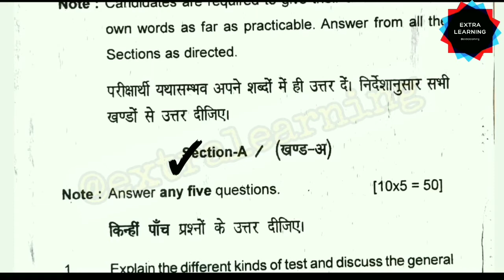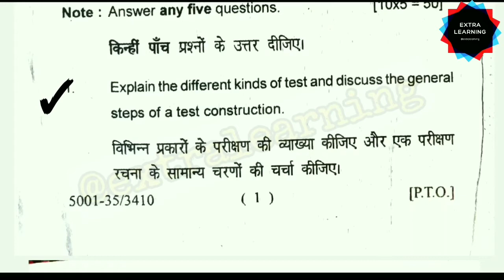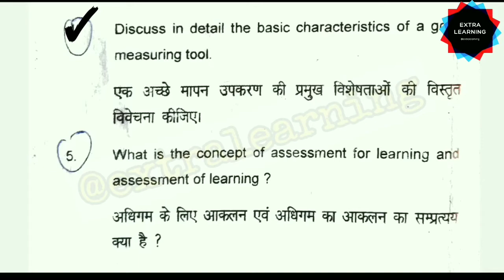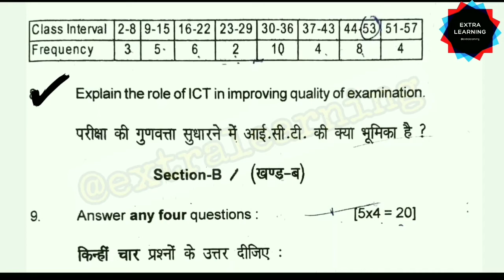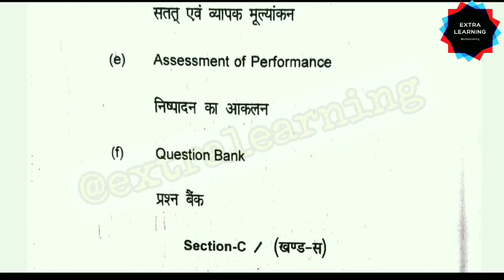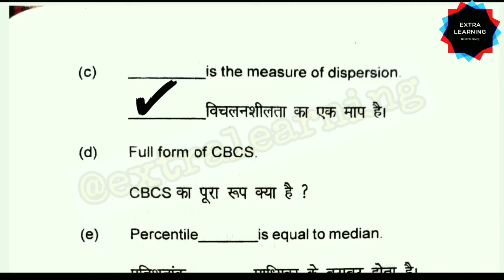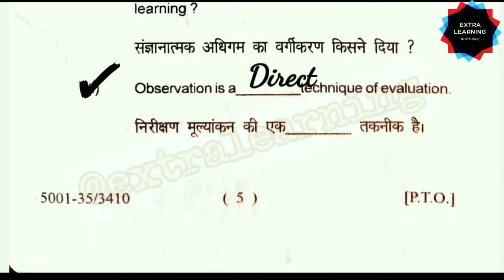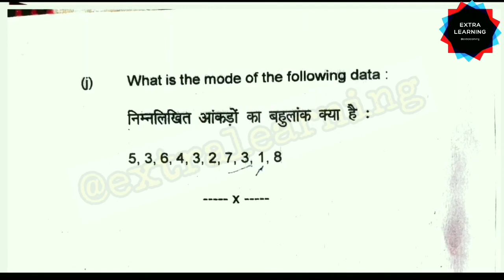ASSESSMENT FOR LEARNING|B.ED PREVIOUS QUESTION PAPER 2021|PPU|PATLIPUTRA UNIVERSITY extralearning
pedagogy of school subject
pedagogy of a school subject
guidance and counseling
ASSESSMENT OF LEARNING
bcc 11c
BCC 11 C
b.ed part 2
B.ed part 2
PATLIPUTRA UNIVERSITY
science 1 pedagogy
pedagogy of science 1
elementary education pedagogy 2019 ppu question paper
ppu
pedagogy of science 1 ppu
patliputra university
patliputra university previous year question paper 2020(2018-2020)ppu course-7a teaching of science 1
patliputra university previous year question paper 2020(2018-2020)ppu course-11 c guidance and counseling
patliputra university b.ed 2nd year previous year question paper 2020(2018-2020)ppu course-11 c guidance and counseling
patliputra university b.ed 1st year previous year question
Patliputra University b.ed 2nd year previous year question paper 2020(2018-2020)ppu course-7a teaching of science 1 pedagogy

QUESTION PAPER
question paper
2020 question paper
2021 question paper
2021 QUESTION PAPER
2020 QUESTION PAPER

Hello Everyone!!

Thankyou!
Team Extra Learning
Keep Supporting:)